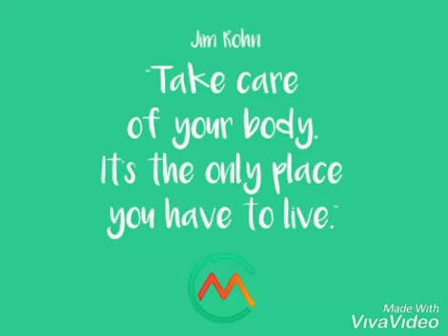TRANSFORMATION from fat to thin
love urself, being as a bit fat I looking forward to become a little bit thin but slight diet not become sexy only but healthy body so I taking by slowly a slight FITNESS CHALLENGE, light diet food, yoga @ work out, stretch for my body ( i taking my morning breakfast; brown bread with lowfat cheese @ milkcoffee light with low calorie stevia sweetener, snack; orange , banana or cucumbers with chia seeds, mint leaves, lemon juices & cucumbers sliced put n the water ,afternoon brown bread toast egg sandwiches with vegetables soup or vegetables salad sometimes I'm eating rice 2 to 3 time a week only, Dinner; fruits with green tea with ginger )sometimes for lunch boiled chicken tigh with steam rice. this is for slight diet..but not for hard diet. make passion, love, smile and fucose what u want goals in ur life ### spread love💙💙💙😉✌##any way to be honest it's hard from to start but later u adopt ur body moves, even it takes time u just keep going until u be ok...don't be disappointed don't be lose the hopes.